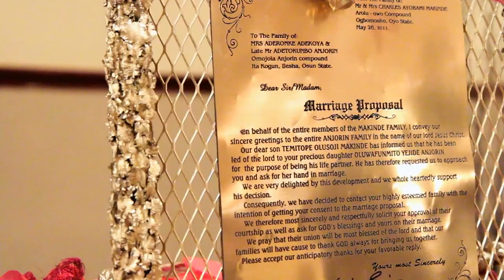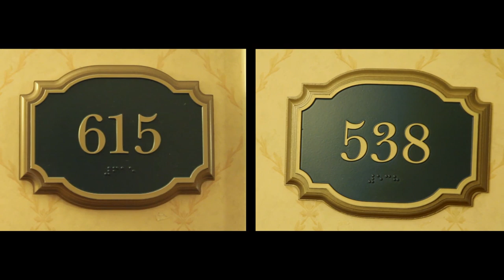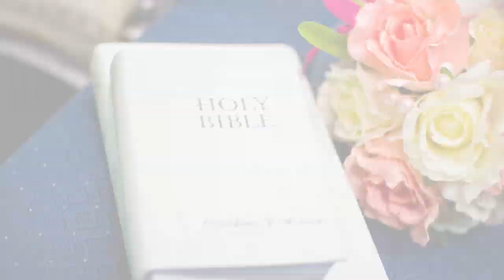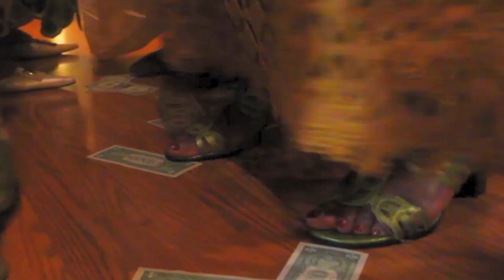Funto + Tope - Wedding Highlight Reel - C Baron Photography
Nigerian Engagement and Wedding Ceremony in Houston Texas